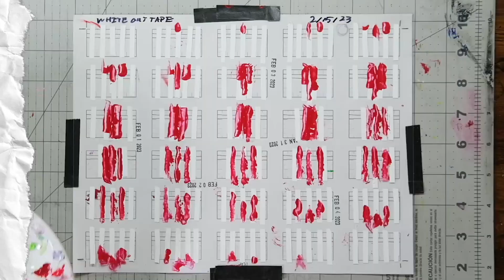Mixed Media Loop - 2/15/2023 - Time Lapse Edit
Here are some time lapse clips and animation in stages from this livestream:

Streaming on my channel, weekdays at 3 PM EDT